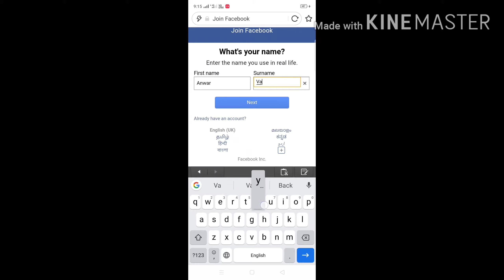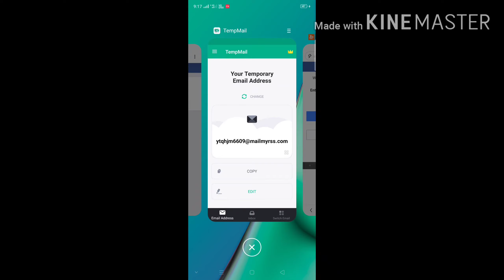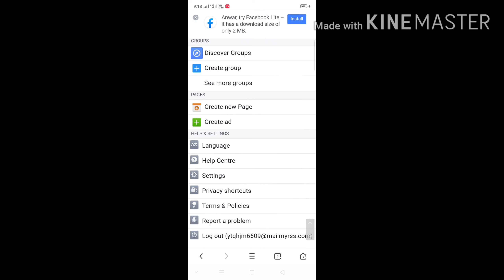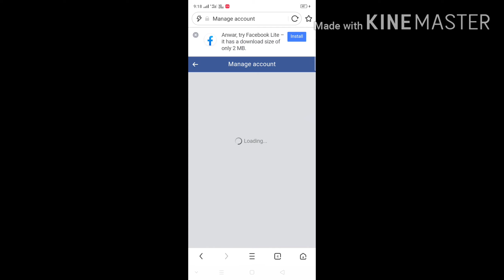How to make facebook account without your email address or phone number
Application link ..

Japan Visiting visa without agent

Download Movies From Telegram